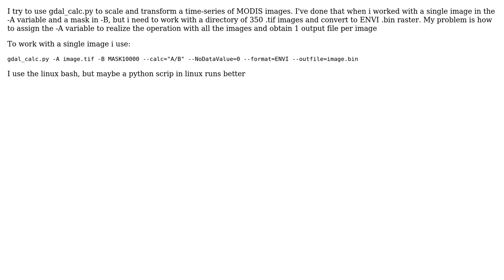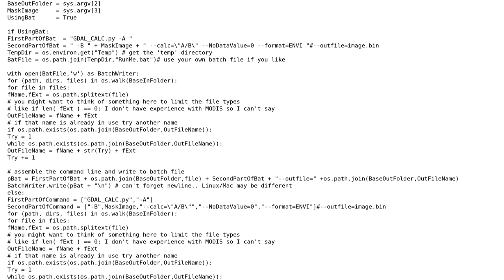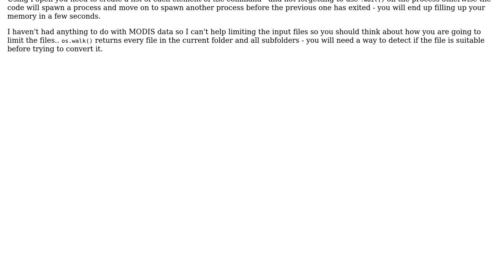GIS: It's possible to use gdal_calc.py with an entire path of rasters? (2 Solutions!!)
GIS: It's possible to use gdal_calc.py with an entire path of rasters?

With thanks & praise to God, and with thanks to the many people who have made this project possible! | Content (except music & images) licensed under CC BY-SA | Music | Images & others | With thanks to user PolyGeo user OSCAR_P user Michael Stimson user Mattma and the Stack Exchange Network Trademarks are property of their respective owners. You are responsible for your own actions.